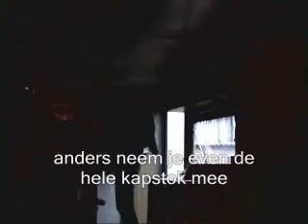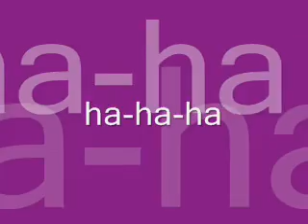Bloopers The Loaded Gun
Na 2 jaar word het dan eindelijk tijd om te bloopers te onthullen...

Kan nu toch zeggen dat we toen amateurs waren :p